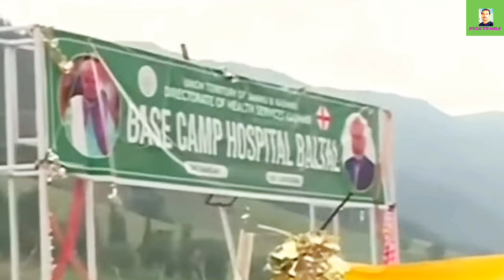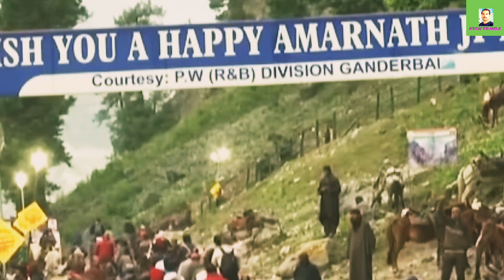AMARANATH YATRA 2022। AMARNATH YATRA LATEST NEWS TODAY। amarnath latest news in hindi। अमरनाथ गुफा।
AMARANATH YATRA 2022। AMARNATH YATRA LATEST NEWS TODAY। amarnath latest news in hindi। अमरनाथ गुफा। @KuchToMila

Hello Everyone
                       Welcome to my you tube channel"kuch to mila". Dosto is channel ke dwara ham Aap Logo Ko IRCTC TOUR PACKAGES, TRAVEL related new update, tech news, App review, internet update, RAILWAY & FLIGHT booking update, Tatkal ticket booking tips and tricks provide karayege.